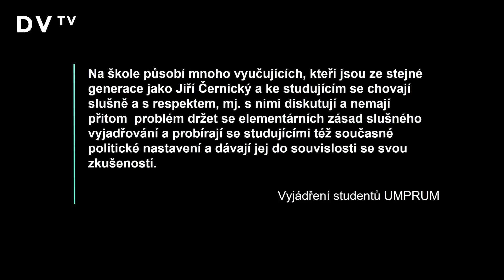Černický není personalizované zlo. Studující hledají dialog, učíme se ozvat, říká studentka UMPRUM